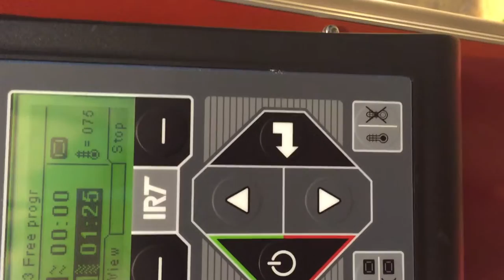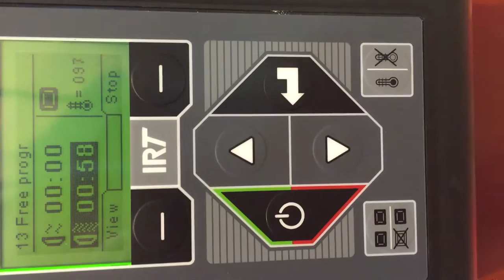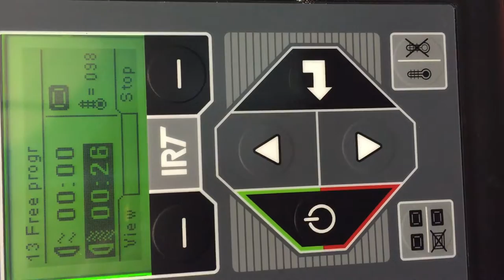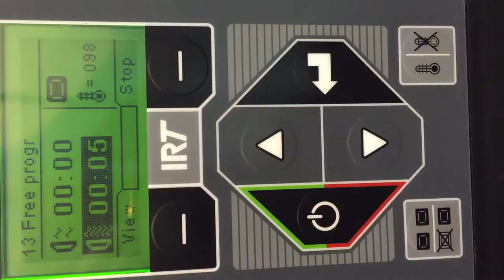Hedson video of IRT infrared curing at 100 degrees in 2 minutes